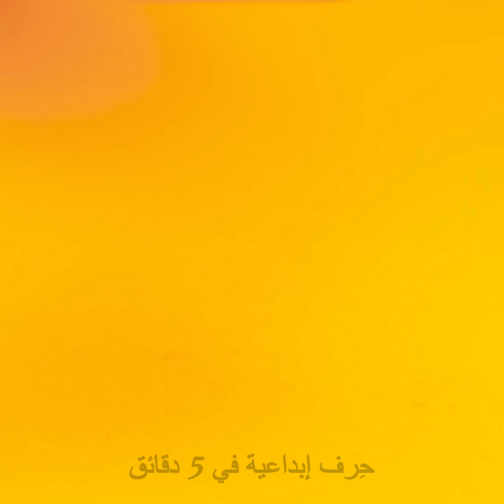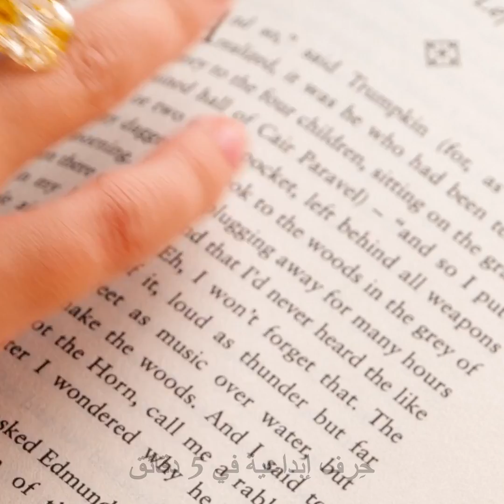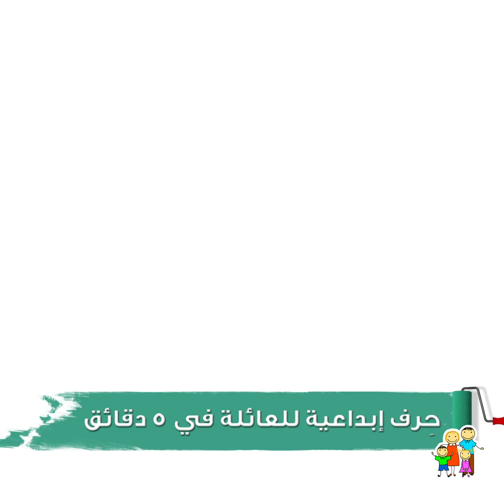أفكار اصنع بنفسك حلي أنيقة وزهيدة من الإبوكسي والصلصال الحراري وبمسدس الشمع وقلم رسم ثلاثي الأبعاد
الطوابع الزمنية:
00:00 أقراط راتنجية مزينة بالزهور
00:28 دلاية راتنجية بشكل دمعة متوهجة بألوان النيون
01:26 حلي من الحلوى والإبوكسي
01:48 أقراط من مشابك الورق
03:44 تزيين السماعات بشكل مكعبات ليجو